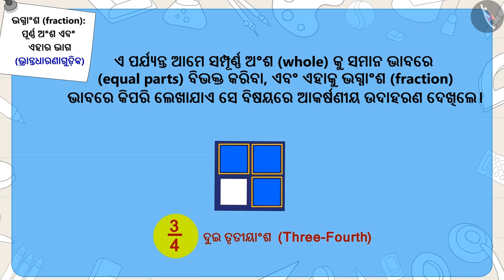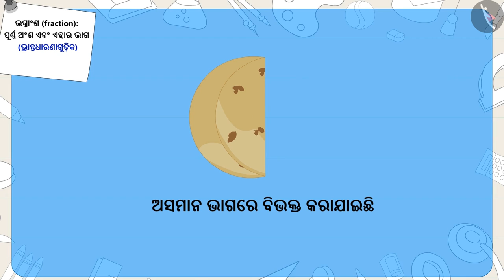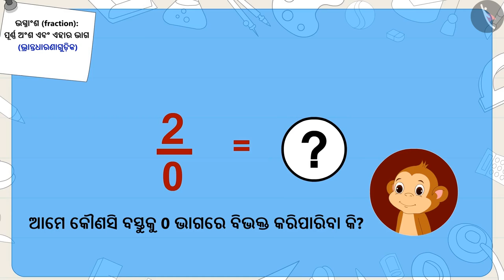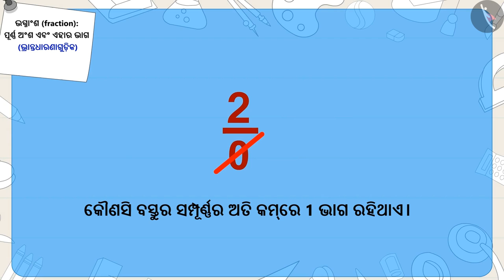ଭଗ୍ନାଂଶ: ଅଂଶ ଏବଂ ପୁରା | Part 3/3 | Fractions: Parts and Wholes | Odia | Class 5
ଭଗ୍ନାଂଶ: ଅଂଶ ଏବଂ ପୁରା | Part 3/3 | Fractions: Parts and Wholes  | Odia | Class 5 | ଭଗ୍ନାଂଶ  | कक्षा 5 | NCERT | ଭାଗ ଓ ପୁର୍ଣ୍ଣ

Fractions: Parts and Wholes  | Fractions | Grade 5 | NCERT | Parts and Wholes

Welcome to part 3 of Fractions: Parts and Wholes . In this video, we will discuss various misconceptions and/or common errors related to Fractions: Parts and Wholes .